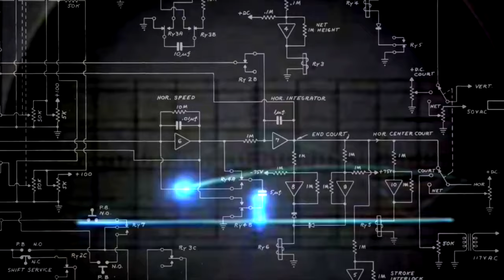A Brief History of Video Games - Part one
All the significant moments in the past 50 years of video games